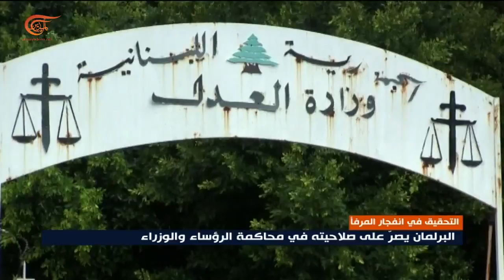انقسام سياسي في لبنان إزاء أداء المحقق العدلي في تحقيقات انفجار المرفأ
تنفيذ:
إعداد: عباس الصباغ